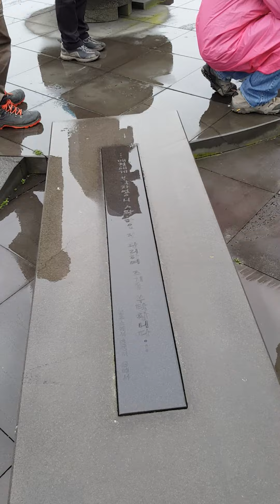12/6/15 Jeju Videos(6)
Videos by Dan Shea